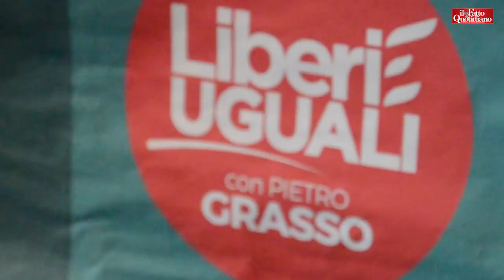Bologna, Bersani con Errani: "Ricattare l'elettore inventandosi il bababu non funziona"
di Silvia De Santis